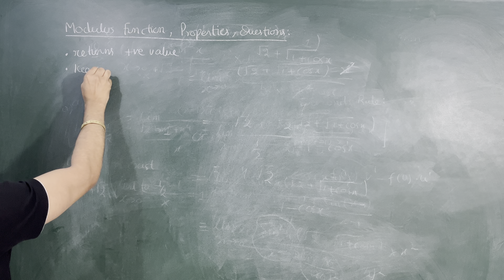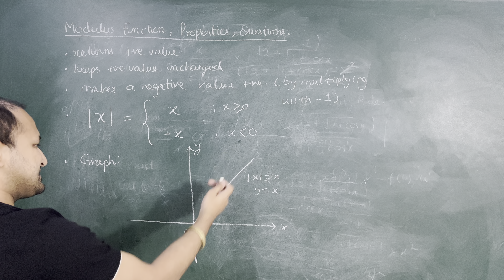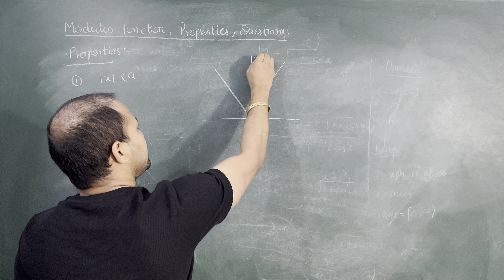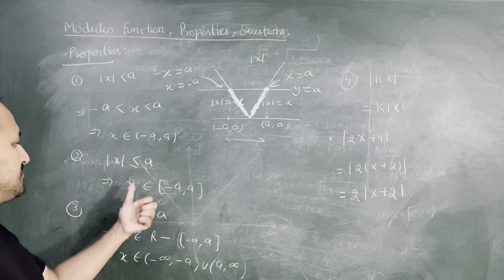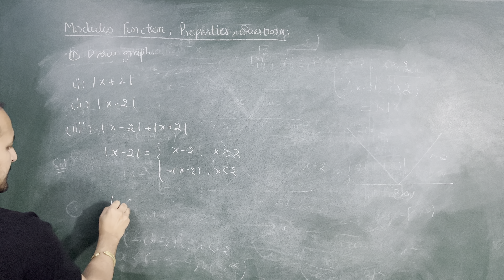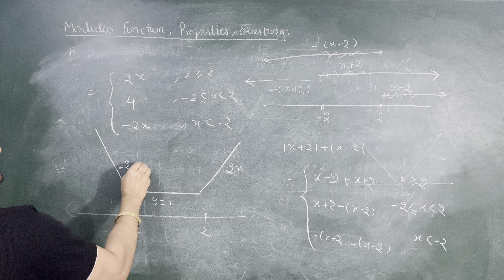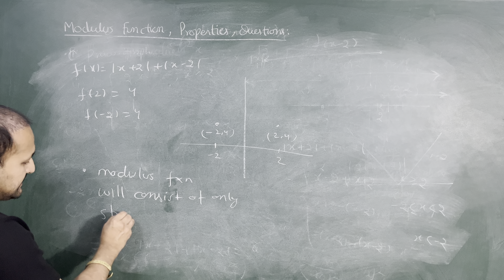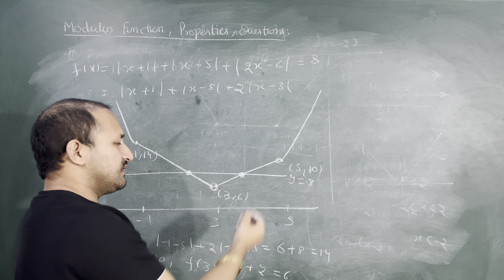Modulus Function : Properties and examples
In this video, we'll be discussing the Modulus Function and its properties. We'll also look at some examples to help you understand how it works.

If you're looking for a quick introduction to the Modulus Function, then this video is for you! By the end of this video, you'll have a basic understanding of the function and its properties.

This is a very important topic and we recommend that you watch this video if you want to learn more about the Modulus function. We hope that you enjoyed the video and that it provided you with some valuable information